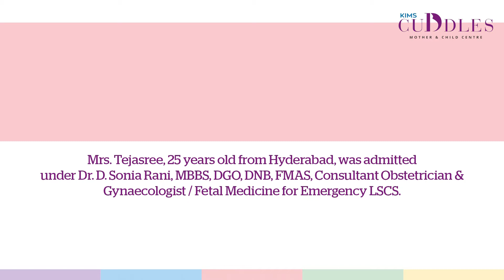Healthy Pregnancy & Childbirth | Dr. D. Sonia Rani | KIMS Cuddles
Mrs. Tejasree, 25 years old from Hyderabad, was admitted under Dr. D. Sonia Rani, MBBS, DGO, DNB, FMAS, Consultant Obstetrician & Gynaecologist / Fetal Medicine for Emergency LSCS.